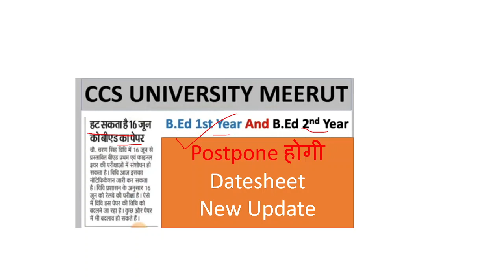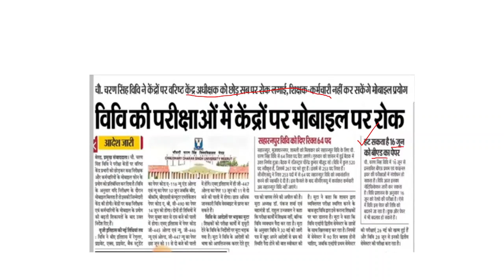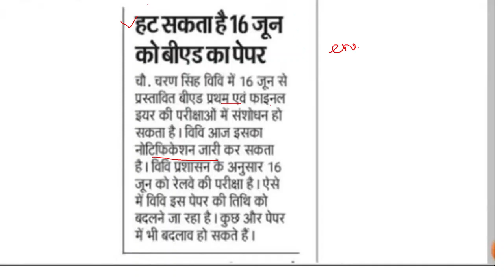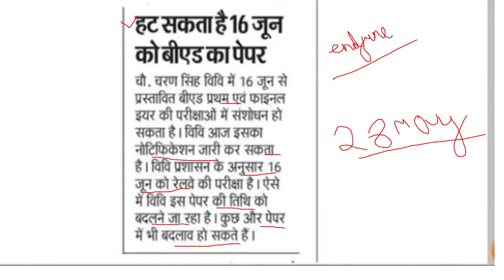B.ed 1st Year & 2nd year Exam CCS UniversityNew Update|| B.ed Exam New update 2022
CTET_ASPIRANTS

Cdp videos..